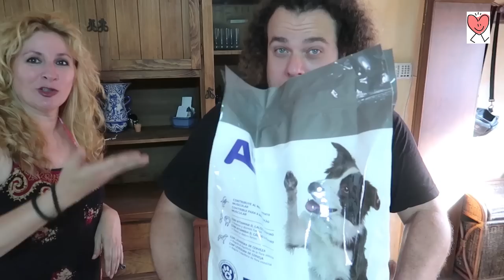COMPRA con mucha guasa es de DIA GRUPO ARBOL LA PLAZA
Lo que me he podido reir grabando y editando esta compra, por eso se merecia un video solo jijiji
Descripción:

Dirección correo:
Alicia Gómez
Apartado de correos  2010
29640 Fuengirola (Malaga)